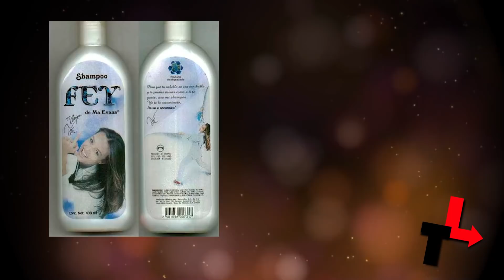EL DÍA EN QUE FEY SE VOLVIÓ LEYENDA EN LOS 90TAS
Los 90 fueron una época donde la moda, los colores y la música se conjugaban para crear el ambiente perfecto, la mejor representante de ello era Fey, pues sus canciones fueron el hit de toda una generación.

Gracias a ella los zapatos altos, el cabello largo y lacio, las ombligueras, las camisas a cuadros y pantalones acampanados, lograron colocarse en el gusto de varias chicas, marcando una nueva tendencia, por eso hoy te traemos las 10 cosas que Fey puso de moda y fueron controversia en los 90, además de decirle ‘media naranja’ a su novio.
MEDIA NARANJA

1. SU VERDADERA EDAD…
En 1995, cuando lanzó su primer disco homónimo la intérprete tenía 21 años. Sin embargo, como su música era para un público adolescente, su mánager y la disquera la habrían obligado a decir ante los medios que tenía 17 años.

Al poco tiempo, el conductor mexicano Jorge ‘el burro’ Van Rankin, hizo público la verdadera edad de Fey. Es más cuando la tenía en frente, le preguntaba y ella se ponía muy nerviosa y comenzaba a reír.

Varias fueron las entrevistas en las que se le cuestionó la edad y, poco a poco, comenzaron a deshacer la imagen tan natural que manejaba hasta 1999 en el programa “Otro rollo”, donde luego de tantos cuestionamientos decidió decir la verdad.

¿Sabías que esa verdad nadie la aceptó?, todos creyeron que fue solo una broma hasta que en 2004 en “Historias engarzadas”, el propio productor confirmó la idea que tuvo con la disquera y de la cual Fey no estaba ni enterada.

ME ENAMORO DE TI

2. UN ESTILO QUE MARCÓ MODA EN LOS 90
Cuando Fey aparecía ante las cámaras o sobre un escenario todo era color. Sí, la mexicana rompía todos los estereotipos de las cantantes de la época, quienes lucían atuendos complejamente elaborados. Por el contrario, ella buscaba la naturalidad en todo su esplendor, así puso de moda las donas de tela en las muñecas.

Como toda una chica rebelde, también hizo de una costumbre las camisas de franela que se amarraba a la cintura o las usaba encima de un top de tirantes.

Otro de esos nuevos estilos, fueron los pantalones sueltos y acampanados. No eran para varones, pero su soltura y el que parecieran como dos tallas más grandes hacían imponer una moda única entre los adolescentes y jóvenes de la época.

Los zapatos de plataforma y de charol, dejaron de usarse en fiestas formales para acoplarse al estilo casual. De igual forma, las blusas ombligueras y los overoles.

3. LA REINA DE LA MERCADOTECNIA
La fama de Fey fue tan grande en los 90 que muchas empresas no dudaron en invertir en ella. Así nacieron spot y ediciones especiales donde la imagen era la mexicana. Se lanzó una línea de shampoo, cuadernos, jeans, juguetes… ¡uf! la lista es interminable.

4. CONCIERTOS CON RÉCORD
Nadie olvida que Fey rompió récord en el año de 1997 en el Auditorio Nacional de México, llenándolo con 10 fechas consecutivas y casi 100 mil espectadores, convirtiéndola en la primera cantante femenina en alcanzar dicho mérito.

Y como no hay primera sin segunda, dos años después, volvió a llenar el auditorio otras cuatro noches más.

5. LOS DISCOS QUE MARCARON A TODA UNA GENERACIÓN
Su disco homónimo “Fey” de 1995, “Tierna la noche” de 1996 y “El color de los sueños” del año 1998, son los tres álbumes más exitosos de su carrera. De su primer álbum salieron sencillos como: “Media naranja”, “Gatos en el balcón” y “Me enamoro de ti”.

Mientras que, en los últimos dos discos restantes, sus temas más sonados fueron “Azúcar amargo” y “Muévelo”, canciones que aún siguen vigentes.

AZÚCAR AMARGO / MUÉVELO / NI TÚ NI NADIE

6. ALINEADA A LAS NUEVAS TENDENCIAS MUSICALES
Desde que inició su carrera, Fey se ha caracterizado por ir acorde a las nuevas tendencias y revalorar sus influencias, por ejemplo, su disco “Dulce Tentación” en 2009, tiene mucho de Madonna.
PROVÓCAME

Asimismo, colaboró con el artista cubano Lenny de la Rosa con la balada original de Juan Luis Guerra: “No me acostumbro”.
NO ME ACOSTUMBRO

Y se estrenó en el género urbano de la mano de compositores y productores reconocidos.